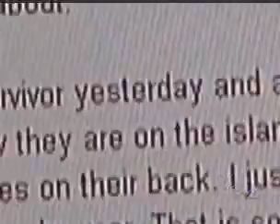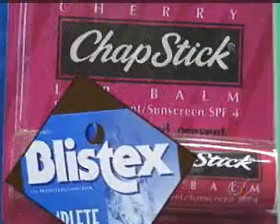addicted to chapstick